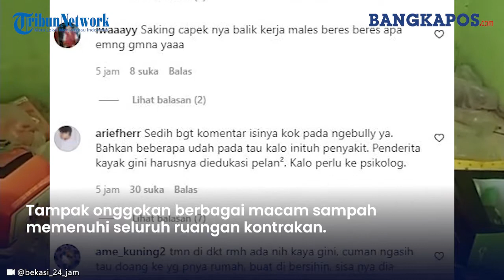Bak Lautan Sampah, Pemilik Kontrakan Auto Terkejut, Diperiksa Saat Penyewa Kerja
Sebuah kontrakan di daerah Cikarang, Bekasi bikin geger warganet. Bagaimana tidak, dalam kontrakan itu berisi lautan sampah.

Salah satunya diunggah oleh akun instagram @bekasi_24_jam, Rabu (23/3/2022).

"Gak dikunci guys," ucap pemilik kontrakan sembari menyorotkan kamera ke sekeliling.